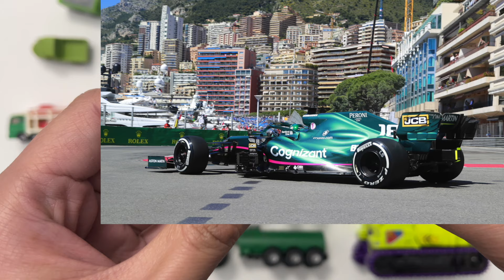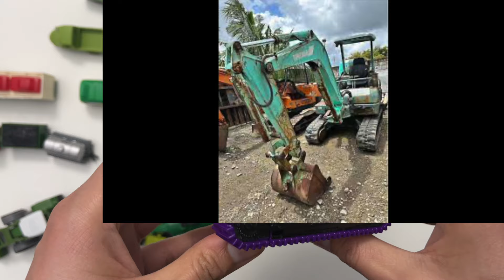Green vehicles collection Toys tomica transformers siku minibus ferry excavator steam train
Green vehicles collection Toys tomica transformers siku with three wheeler, metro, racing car, food truck, bus, tram, car carrier, minibus,lorry, concrete mixer, loader, Asphalt Paver, Tractor With Slurry Tanker, ferry, excavator, steam train.